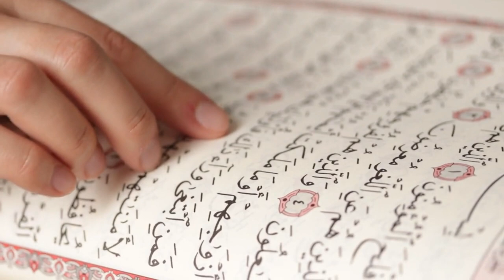Muslim Prayer Video No Copyright | Muslim Praying Stock Video | Islamic Background Video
In this video, The muslim prayer video has no copyright | muslim praying stock video | Islamic background video. You can watch these videos with no copyright in this video. This stock footage is free to use you can use this video for your project or commercial purpose but you can't sell this. You don't need to ask for permission to use this footage.

✔ No Copyrights.